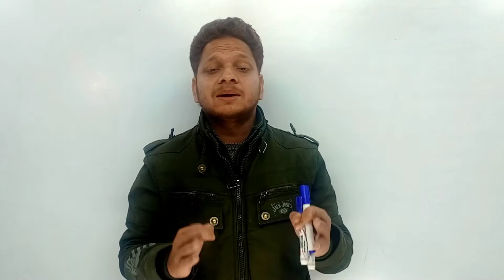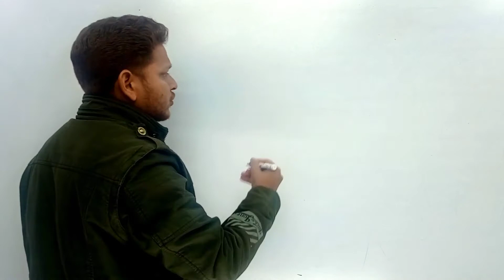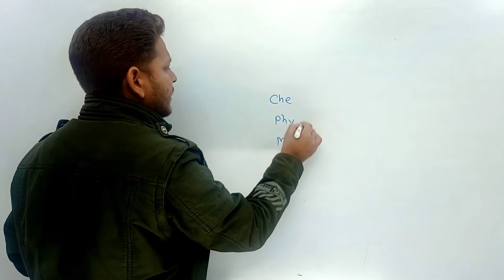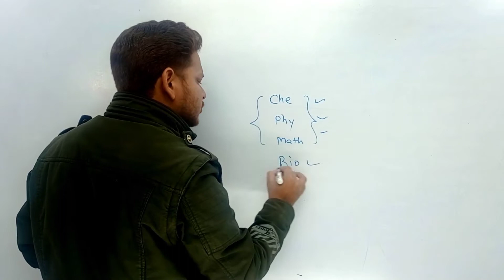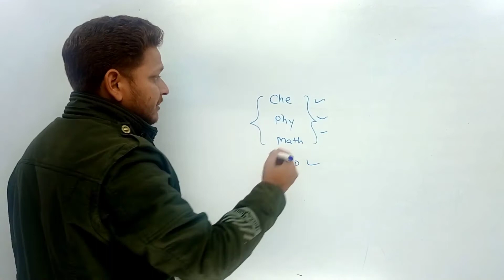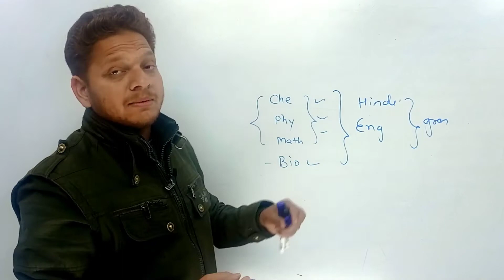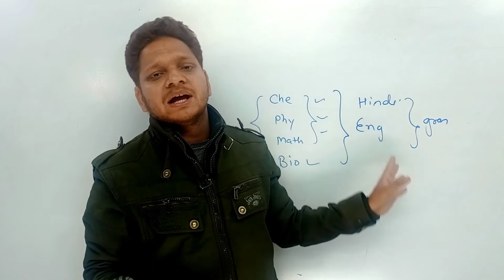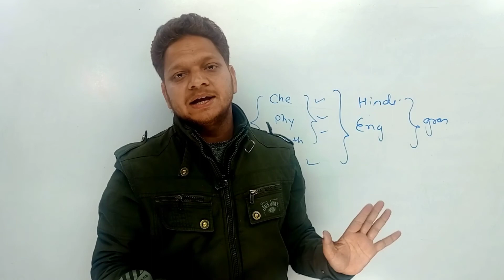Important Information class-11th Mp Board ! सभी तैयार हो जाइए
Class-11th What's up group